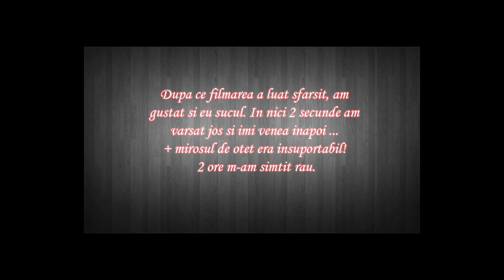Cea mai buna farsa cu otet 😂 | I s a facut rau? | Primul nostru prank 😂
Daca atingem suma de 300 de like uri vom continua sa facem mici vloguri pe canal pe langa programul nostru de gaming!
Tin sa mentionez ca era destul otet in sticla, Andreea aparent iubeste otetul.😂 Dupa inchiderea filmarii am gustat si eu ...era oribil si imposibil de baut!
Nu recomand sa faceti acest lucru acasa deoarece poate dauna grav sanatatii.